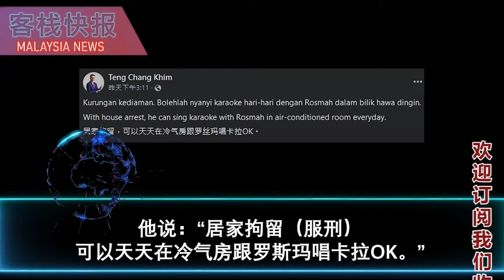纳吉居家服刑假设图曝光！邓章钦嘲讽：天天在冷气房、跟罗斯玛唱K | 消息:马华不满陆兆福言论，拒绝支持火箭助选！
前首相纳吉争取居家服刑的话题近日成为民众关注焦点，
雪州前行政议员邓章钦日前在脸书上发文，讽刺纳吉在居家服刑后可以享受舒适的环境，
同时还可以和妻子拿汀斯里罗斯玛一起唱卡拉OK。